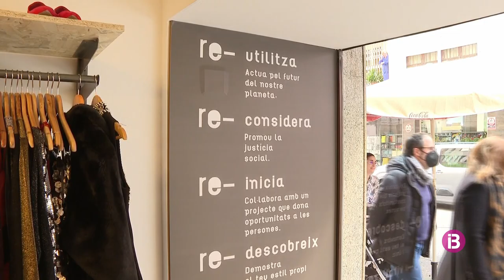Moda sostenible i a preus barats a la nova botiga de Càrites a Eivissa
Les peces es recullen en els més de 6.000 contenidors que té l'entitat a Espanya